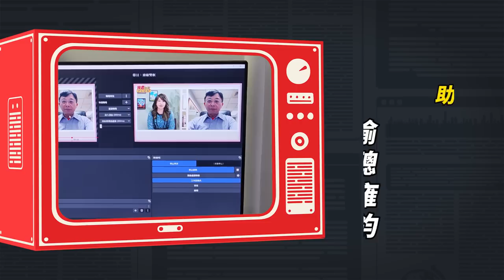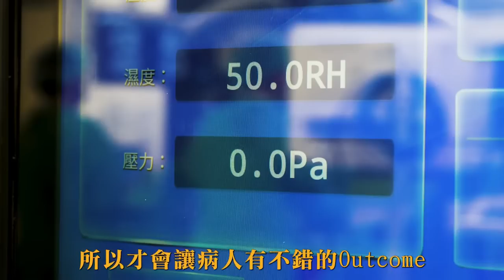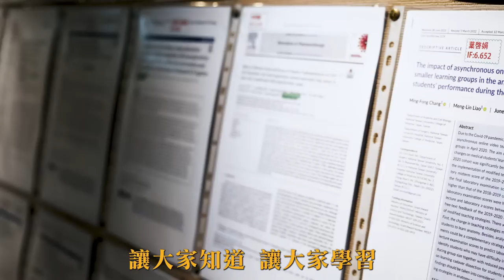外媒點名4台廠 幫華為做晶片 李忠憲:晶片可放飛彈打台灣/台廠怎能幫? 晶片可以放飛彈上打台灣/中國用台製晶片做飛彈 台灣人你不害怕？｜20231005｜@hc.taiwanplus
1.銀行轉帳：
元大銀行(806)東板橋分行
戶名：廖筱君
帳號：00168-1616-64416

📌外媒彭博社點名4台廠 幫華為做晶片
📌直擊崇越.亞翔.漢唐.矽科宏晟4台廠幫華為
📌外媒透露:整個華為廠區都台灣工程師..
📌台廠怎能幫華為? 晶片可放飛彈打台灣
📌美對中國下晶片禁令 台灣打馬虎沒禁令?
📌台灣工程師替華為效力 李忠憲:愚蠢.冷血
📌4台商幫華為做晶片 李忠憲:政府勿幫開脫